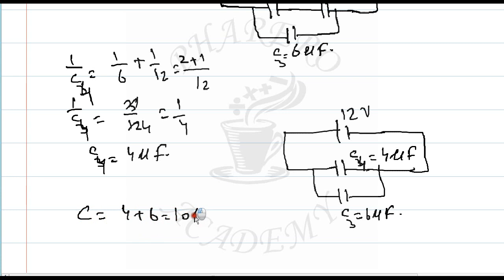SOLVING A CIRCUIT OF CAPACITORS TWO IN SERIES AND ONE PARALLEL WITH THEM IN URDU / HINDI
Solving a circuit of capacitors two in parallel and one in series